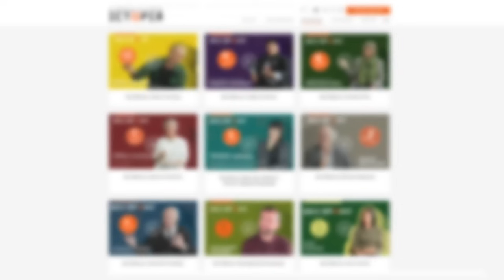Що не так з дослідженнями Волинської трагедії | Оксана Каліщук | Без Брому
Оксана Каліщук – докторка історичних наук, професорка кафедри історії України та археології Волинського Національного Університету. Вивчає українсько-польське протистояння під час Другої світової війни. Авторка праць про Волинську трагедію, політику памʼяті України та Польщі.

Сьогодні у випуску з Оксаною Каліщук будемо говорити Волинську трагедію та різні погляди на неї українських та польських істориків.

Що таке Волинська трагедія? Чому польські та українські історики не можуть дійти згоди? Чи можливо винести Волинську трагедію за межі конфлікту?

Дивіться до кінця! Це важливо знати!
📌 Важливі моменти:
00:00 - Знайомство з Оксаною Каліщук
00:45 - Польське та українське бачення Волині-1943
08:00 - Україна байдужа до теми, у Польщі її досліджують інститути
09:50 - Волинь замість Катині у політиці пам’яті
17:15 - Чим відрізняються бачення України та Польщі
23:33 - Усні свідчення – надійне історичне джерело?
30:57 - Скільки було жертв?
42:55 - Польща не хоче бачити ширшого контексту
46:03 - Як історикам дійти згоди?
50:47 - Міжетнічні конфлікти Другої світової війни
58:38 - Етнічні чистки на Балканах – аналогія Волині?
1:02:50 - “Політика подвійних стандартів”
1:08:10 - Українці завжди винуваті?
1:20:02 - Історичний міф, що шкодить сучасній Україні
1:20:09 - Ключова подія, яка змінила хід української історії
1:20:13 - Хто з українців відіграв важливу роль, але про нього майже нічого не знають?
1:20:22 - Історія важлива, тому що…
1:20:27 - Чи визначає зараз українців синдром жертви?